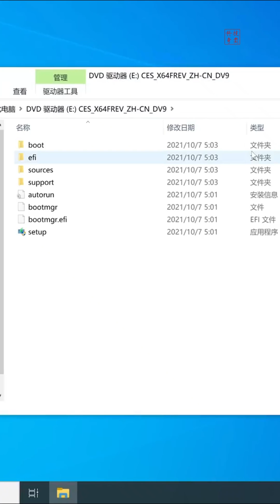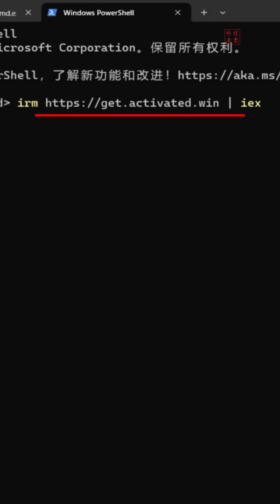从Win10升级到Win10 LTSC版！零门槛操作！｜科技奇类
你还以为升级到Win10 LTSC必须重装系统、清空硬盘吗？其实只需要一个镜像文件，就能轻松搞定！把LTSC 2021的ISO拷贝到电脑里，双击setup，选择“保留个人文件和应用”，点下一步，剩下的交给系统自动完成。无需U盘、无需繁琐步骤，几分钟就能从Win10无缝切换到LTSC，稳定又耐用！这才是最简单、最实用的升级方法，快来试试吧！